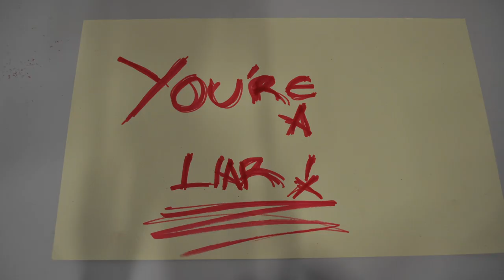Literature Wales Animation Blackwood 30th Oct 2014 - Turnip Starfish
We had another great day working with young people in Blackwood with Literature Wales. They only had one day to develop their ideas, create characters and backgrounds, do all the animation and sound recordings! A jam packed day! Great fun.

Turnip Starfish regularly run animation workshops in Cardiff, Swansea and South Wales. Check us out